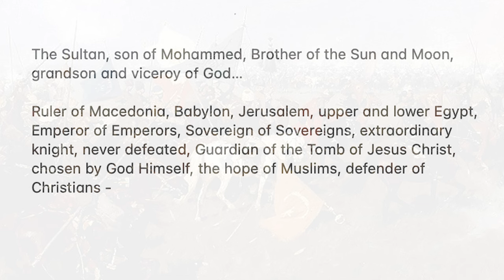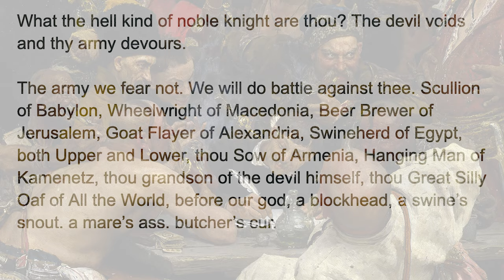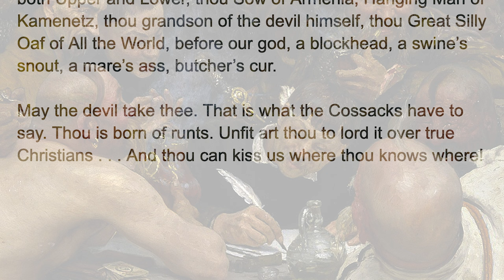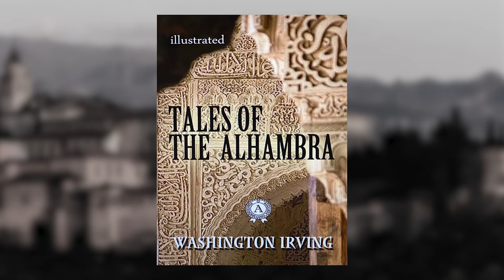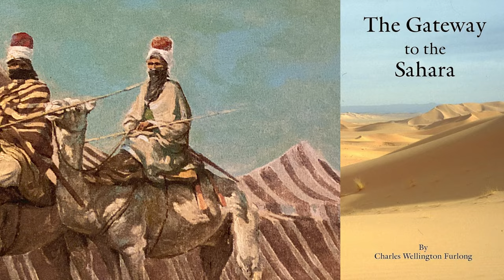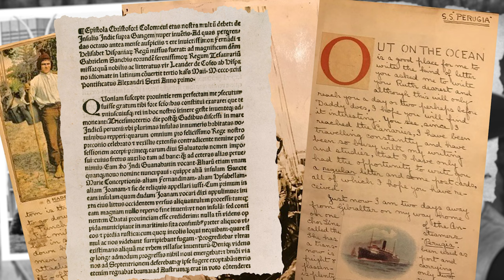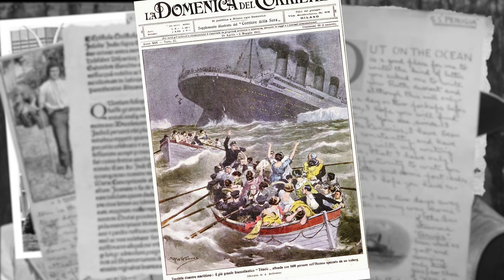Orientalism - Episode 2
Tom Davies and Nick Ranieri, the minds behind The West, venture to east for an exploration of Western artists in Arabia, the Sahara, Persia, and India.

Music Attributions below:

Mark Wilson X
Source: Free Music Archive

Turku, Nomads of the Silk Road

Track: Arabian Violin [Islamic Music] by MokkaMusic / Timeless ©

[audio source -) © / @zenfulnocopyrightmusic